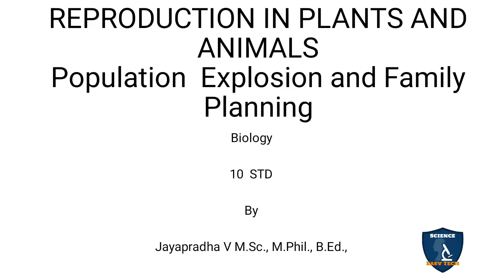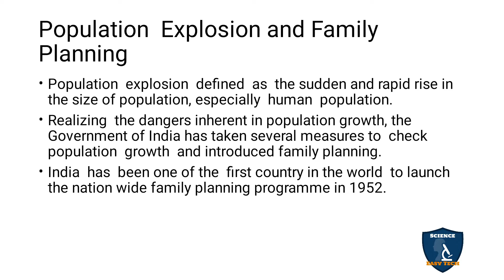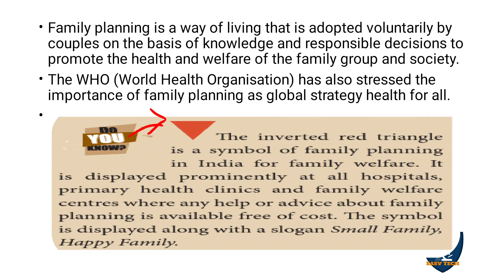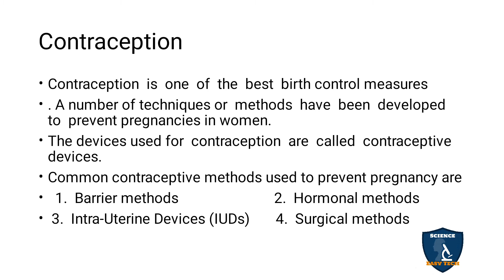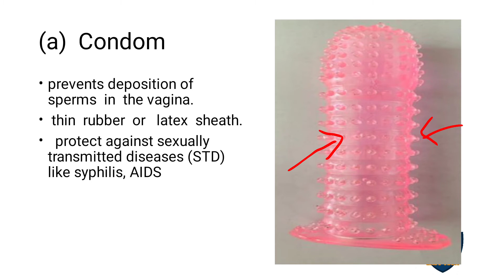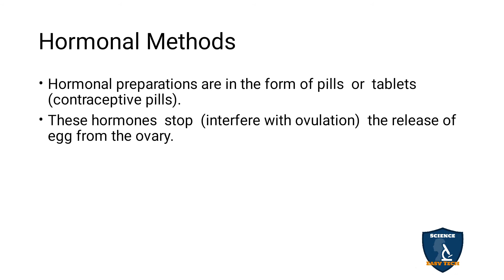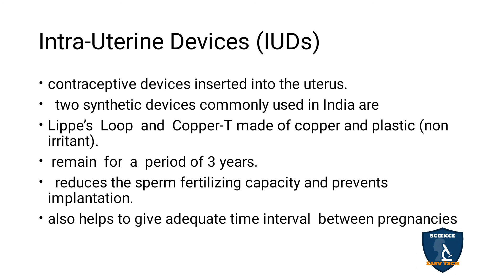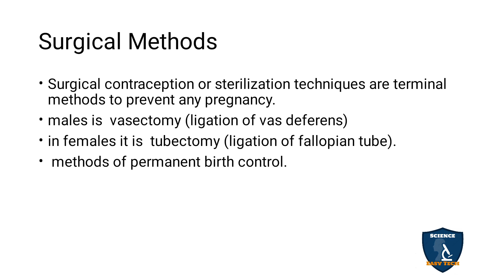Population Explosion & Family Planning Tamil | Reproduction in Plants & Animals | Biology | Class10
Population Explosion and Family Planning  in Tamil |  Reproduction in Plants and Animals | 10 Class | Science - Biology
 Subject: Science - Biology
Class: 10
Unit: 17
Chapter 17 : Reproduction in Plants and Animals
Syllabus TNSCERT
Topic : Population Explosion and Family Planning in Tamil
Population  Explosion and Family Planning
Contraception
Barrier Methods
(a)  Condom
b) Diaphragm (Cervical cap):
Hormonal Methods
Intra-Uterine Devices (IUDs)
Surgical Methods